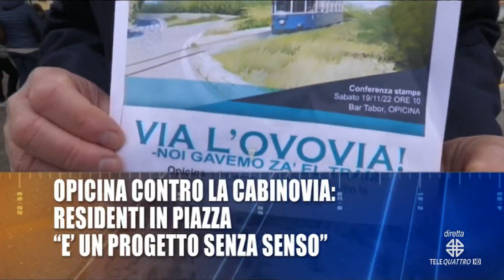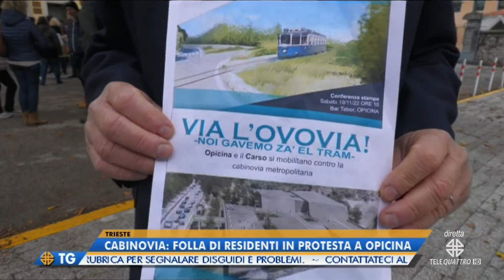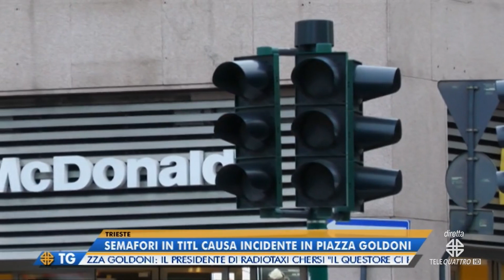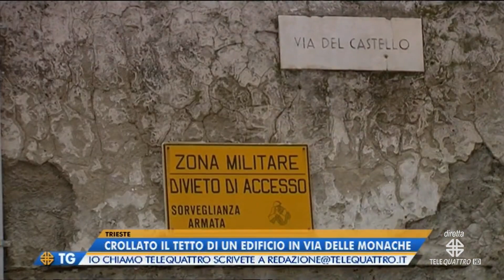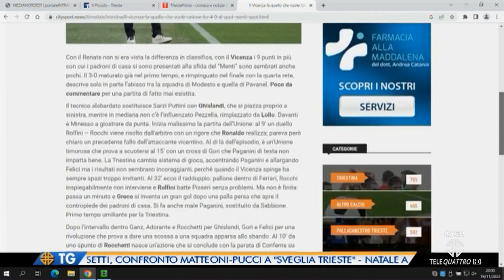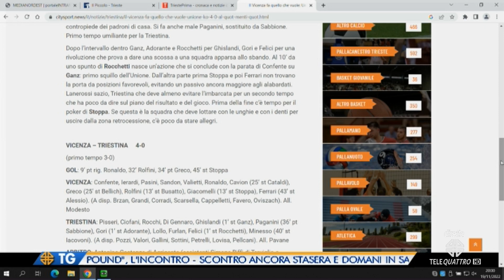IL NOTIZIARIO EDIZIONE COMPLETA | 19/11/2022